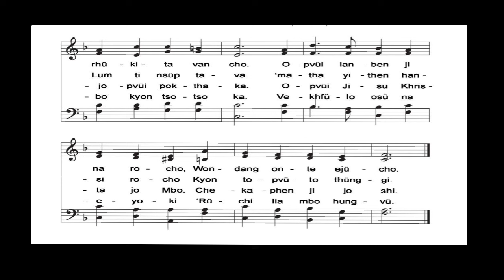Onte na zümo longjungo 166. | While shepherds watched AYH: 145 || Lotha Catholic Okhen Kako